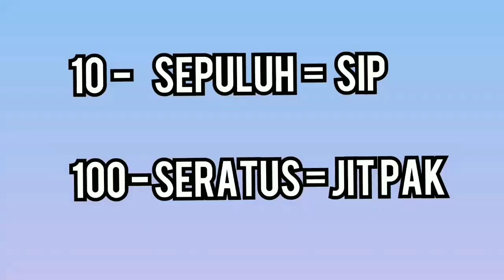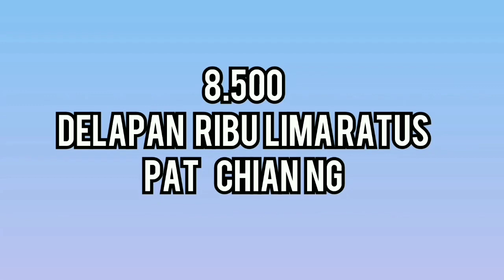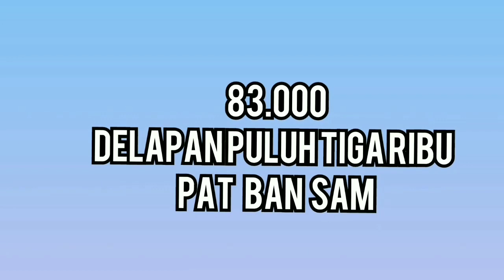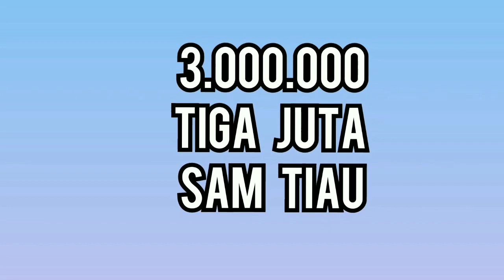Belajar Bahasa Hakka - angka 10 s/d 1 Juta , Bahasa Khek Kota Singkawang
10 Sepuluh : Sip
11 Sebelas : Sip jit
25 Dua puluh lima : nyi sip ng
79 tujuh puluh sembilan : cit sip kiu
100 seratus : jit pak
101 seratus satu : pak kung jit
. s/d..
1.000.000 satu juta : jit tiau
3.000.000 tiga juta : Sam tiau
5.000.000 lima juta : ng tiau
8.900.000 Delapan juta sembilan ratus ribu : pat tiau kiu pak chian..

Untuk Belajar bahasa hakka/ bahasa khek, Angka / Bilangan 1 s/d 10 bisa nonton video di bawah ini ya.

Belajar bahasa hakka kalimantan..

Klo temans tidak keberatan bisa klik tombol lonceng nya untuk mendapatkan video terbaru..

Atau jika temans ada usulan kata2 yg mau di upload atau ada pertanyaan bahasa hakka bisa comment di bawah..👇👇👇👇
di tunggu guys...😇🙏🙏

Mohon maaf klo ada kata yang salah...